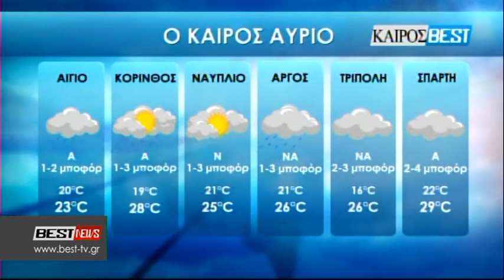17-05-2018 ΚΕΝΤΡΙΚΟ ΔΕΛΤΙΟ ΕΙΔΗΣΕΩΝ